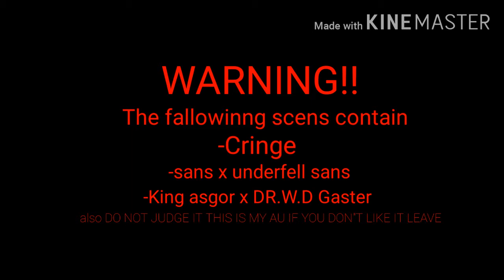undertale-ep1/Where are you???/gacha club